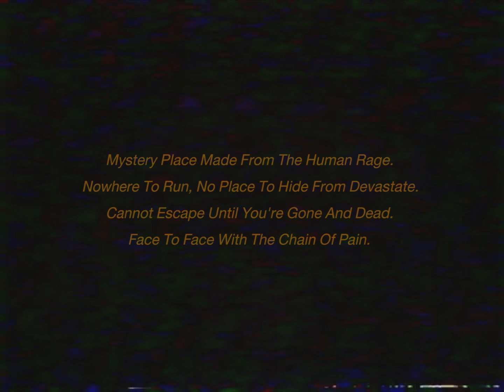The Upside Down - Tragedy of Murder Feat. พลอย Ex. Adabel [Official MV]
Song : The Upside Down
Artist : Tragedy of Murder
Genre : Deathcore

Members
Vocal : Thanajed Winaighunpong (Jeddy)

Credits
Lyrics By Thanajed Winaighunpong
Composer By Tragedy of Murder
Produced By Phongpan Polasit
Chorus By Walailuk Onming
Drum Recorded By Samrit Rattanasophon
Vocal director: Phongpan Polasit
Engineer: Jarupan Srimuangklang
Drums Tech : Voravat Vivatvanich
Assist : Pipatpong Panpiboon
Edited : Jarupan Srimuangklang
Vocal edited: Phongpan Polasit
Recorded at Kandee Studio And Sunggasee Studio
Mixed & Mastered by Shane Edwards At Karma Studio

Music Video By Mday
Cast : Phobthum Yingpaiboonsuk
Joox

Lyrics
The Other Side That I Never Discover Before.
A Full Of Dark, A Full Of Mist, A Full Of Fear.
The Other Side That I Call The Upside Fucking Down.
The Place Living Behind Your Eyes And Fucking Mind.

Mystery Place Made From The Human Rage.
Nowhere To Run, No Place To Hide From Devastate.
Cannot Escape Until You're Gone And Dead.
Face To Face With The Chain Of Pain.

Without The Sound, Without The Soul.

Cover The Darkness.
Living With Hopeless.